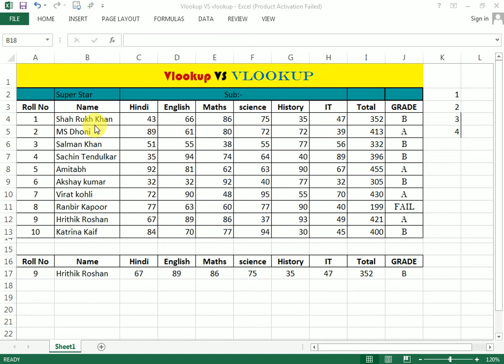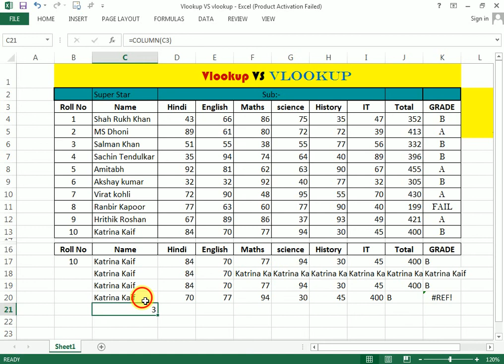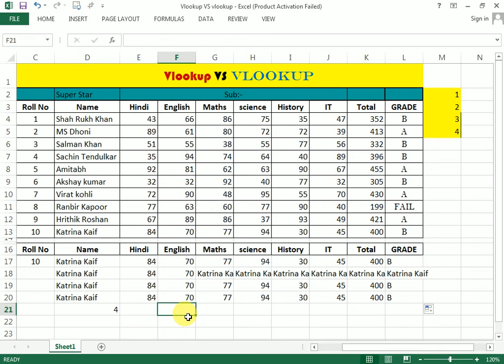vlookup vs vlookup | Double Vlookup In Excel | Vlookup is The Best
use vlookup better than better in vlookup

इंटरनेट,कंप्यूटर,मोबाइल,मॉडर्न टेक्नोलॉजी,एक्सेल ,टैली, कंप्यूटर ट्रिक्स ,सोशल मिडिया और सोशल ज्ञान के बारे में कई सवाल हैं,

 नमस्कार दोस्तों, आपका बहुत बहुत स्वागत है हमारे चैनल ”Hindi जगत " में,
मैंने यह चैनल मेरे उन सभी दोस्तों के लिए बनाया है जो हिंदी भाषा में कुछ सिखाना चाहते है इन्टरनेट से

Please S-U-B-S-C-R-I-B-E to Hindi जगत, Thanks.